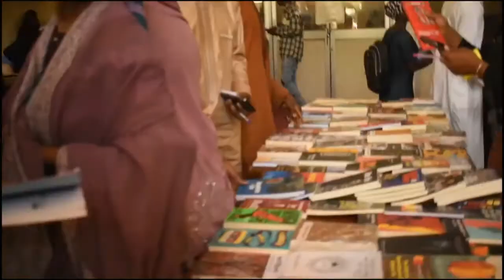Spoken Words: Sokoto students perform "The Wall and the Bridge" by Dike Chukwumerije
At the first Sokoto Book and Arts Festival (SOBAFest) held from the 17th to 18th July, 2021, two students of Brilliant Footsteps International Academy, Sokoto, namely Fatima Yusuf and Aisha Suleiman Khalid, wowed the audience with their rendition of Dike Chukwumerije's highly acclaimed poem, "The Wall and the Bridge".